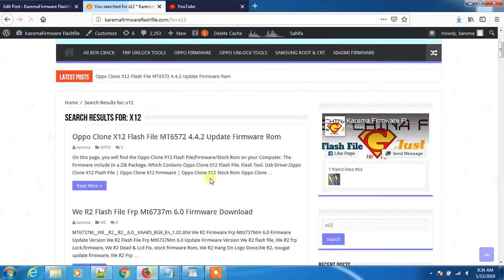Oppo Clone X12 Flash File MT6572 4 4 2 Update Firmware Rom